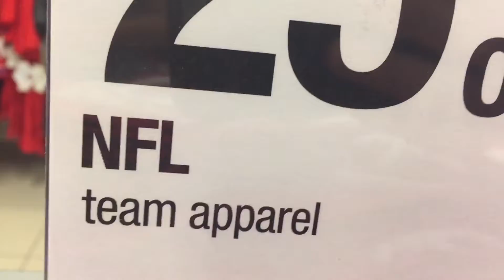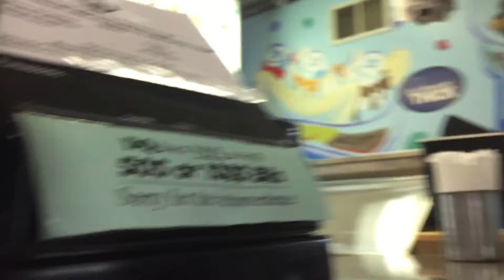FINDING WEIRD THINGS AT THE MALL!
If you liked this video, make sure to hit the ‘LIKE’ button!